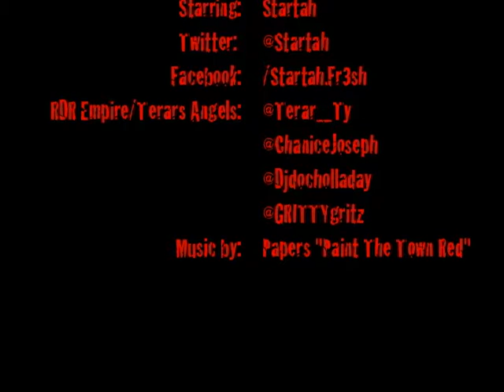Global Street TV - Startah - 60 Seconds "Rap Up"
Footage filmed by Global Street TV